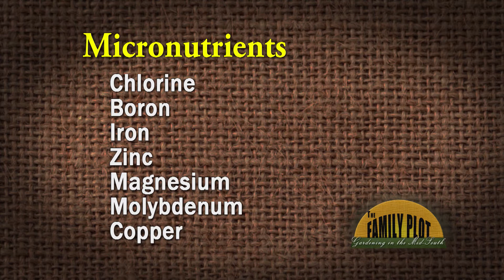Micronutrients – Garden Glossary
Horticulture expert Dr. Lelia Kelly defines the gardening term "Micronutrients". A micronutrient are the nutrients that are required by plants in very small amounts.  They include Chlorine, Boron, Iron, Zinc, Magnesium, Molybdenum and Copper, unlike Nitrogen, Potassium and Phosphorous, which are used by plants in large amounts.